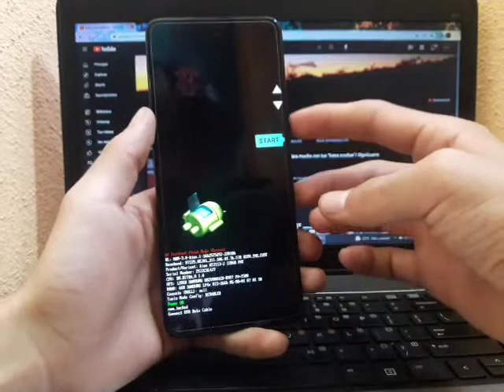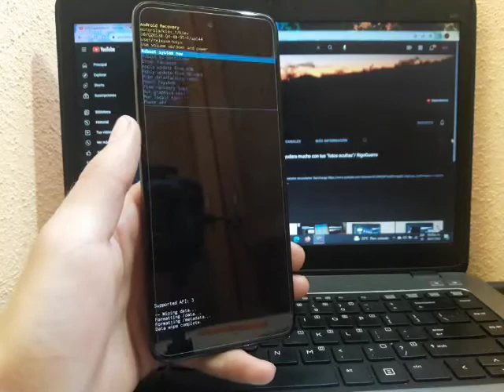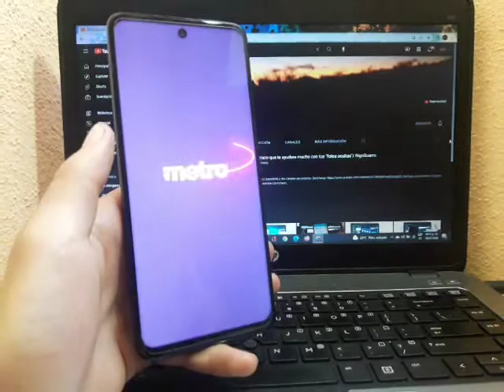como hacer un hard reset a telefono motorola que esta lento